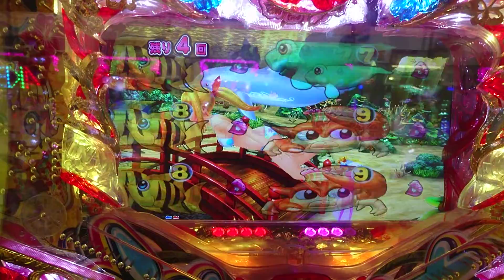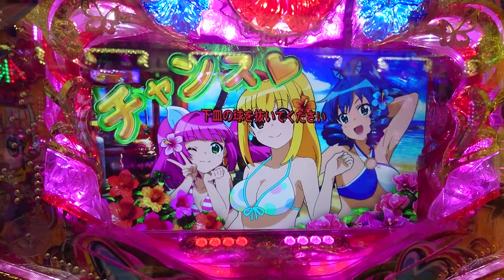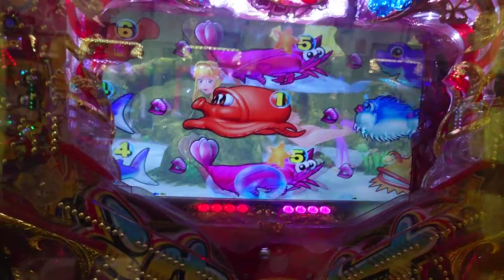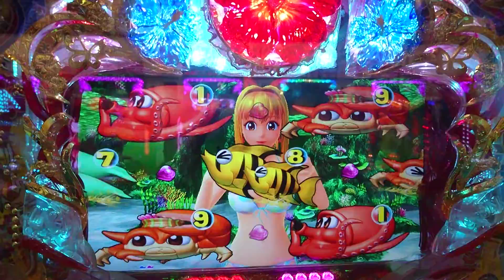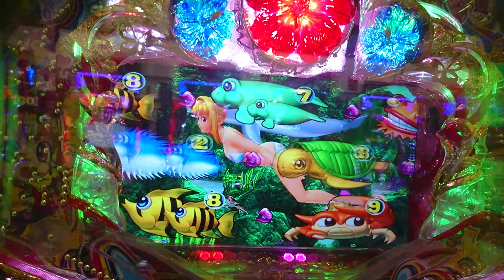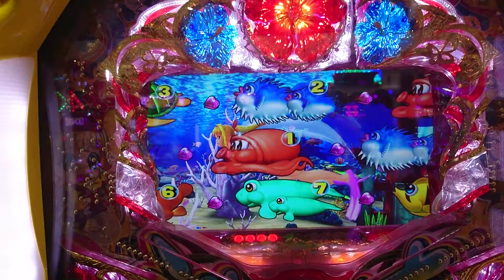【沖海４・甘・・・２１９】第１８回７連チャンチャレンジ・後編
この企画は、７連チャン以降達成したときに聴ける『海物語体操（沖縄編）』を目指しての実践企画です。

前回の７連チャンチャレンジは、４連チャンで終了しました。今回も、初当たりはハイビスカスモード、電サポ中はマリンモードで実践しました。

今回は２回に分けて、動画をお届けしますが、途中カットしているところもございますので、ご了承ください。

後編の今回は、４連チャンを目指した電サポ１００回から動画がスタートします。

なお、次回の７連チャンチャレンジは、「沖海４・甘・・・２２７」に実施予定です。